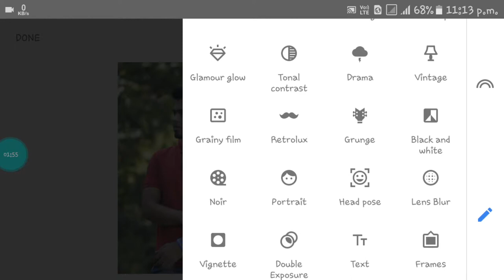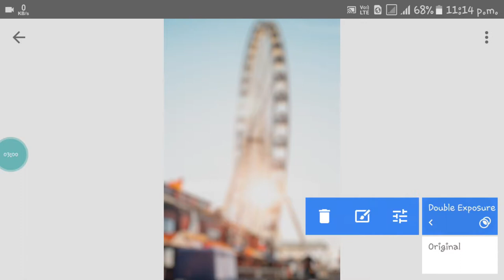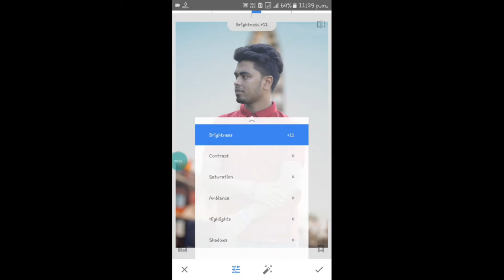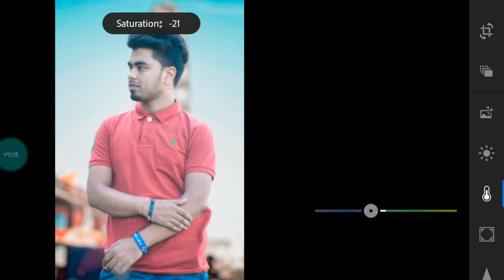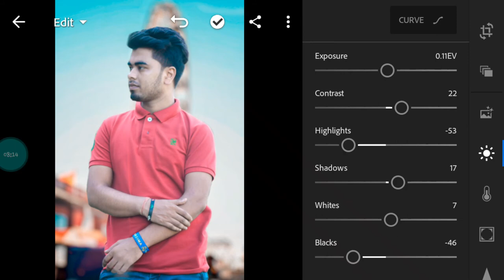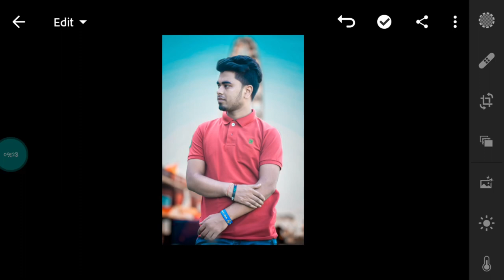snapseed amazing trick video - how to change baground in snapseed hindi tutorial in hindi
toh guys kayasa laga iss video comment karkee baatana -snapseed amazing trick video - how to change baground in snapseed hindi tutorial in hindi